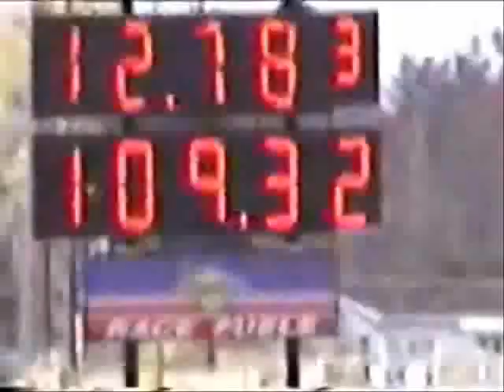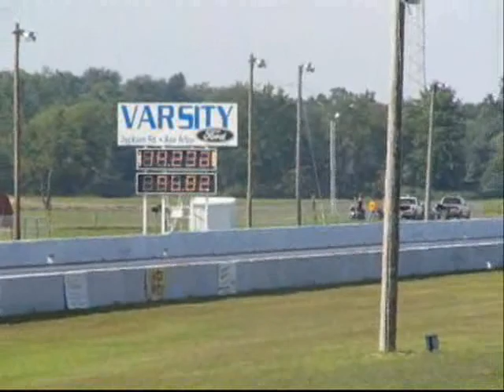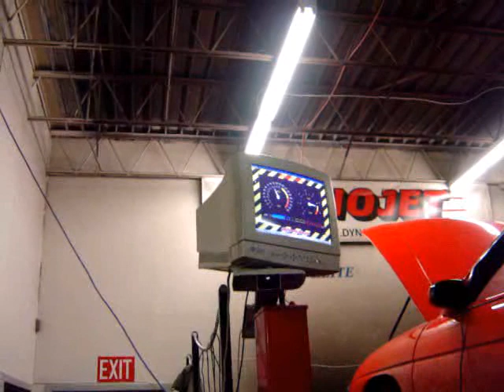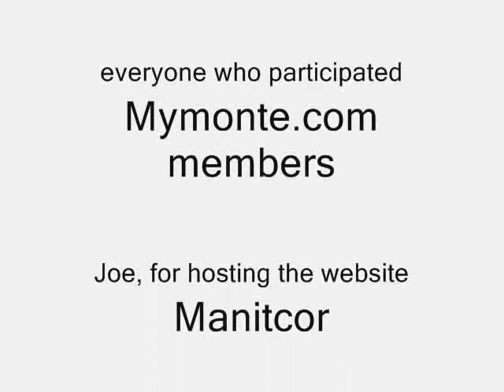Copy of MyMonte video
Old MyMonte.com video from back in the day.